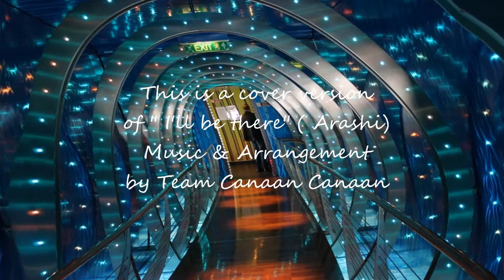相葉雅紀 主演 月９ドラマ 貴族探偵 主題歌 嵐 I'll be there 歌詞付き by Canaan Canaan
This is a cover version of " I'll be there" ( Arashi )
Music  & Arrangement by Team Canaan Canaan